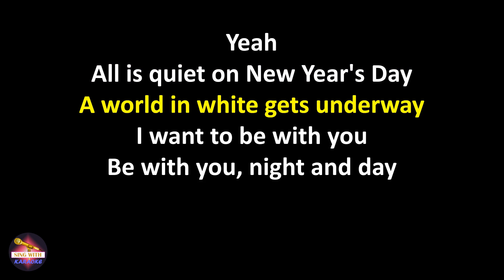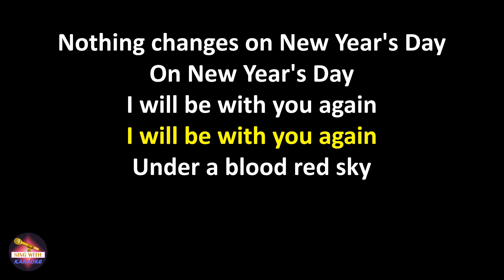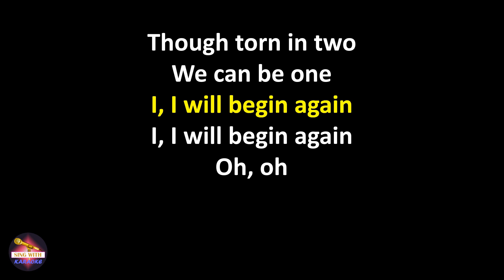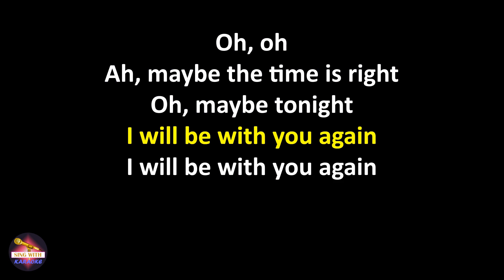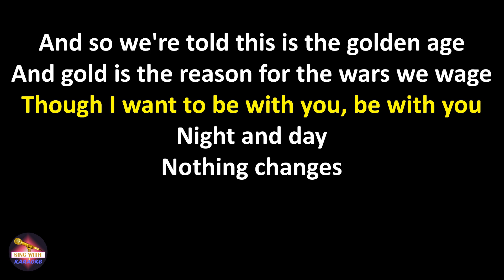U2 - New Year's Day (Edit) (Lyrics version)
Lyrics:
Yeah
All is quiet on New Year's Day
A world in white gets underway
I want to be with you
Be with you, night and day
Nothing changes on New Year's Day
On New Year's Day

I will be with you again

Under a blood red sky
A crowd has gathered in black and white
Arms entwined, the chosen few
The newspapers says, says
Say it's true, it's true
And we can break through
Though torn in two
We can be one

I, I will begin again

Oh, oh

Oh, oh
Oh, oh
Oh, oh

Oh, oh
Oh, oh
Oh, oh

Ah, maybe the time is right
Oh, maybe tonight

And so we're told this is the golden age
And gold is the reason for the wars we wage
Though I want to be with you, be with you